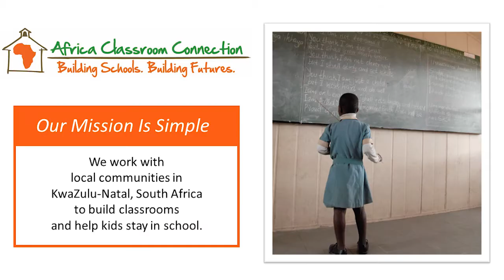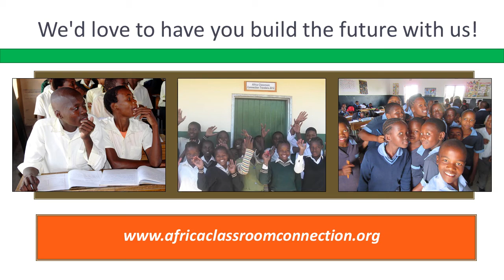Africa Classroom Connection Overview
Learn more about Africa Classroom Connection - what we're about and why we do the good work that we do!